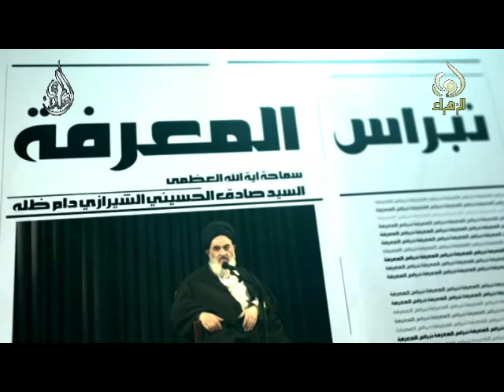نبراس المعرفة - حب الشهوات - السيد صادق الشيرازي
نبراس المعرفة - حب الشهوات